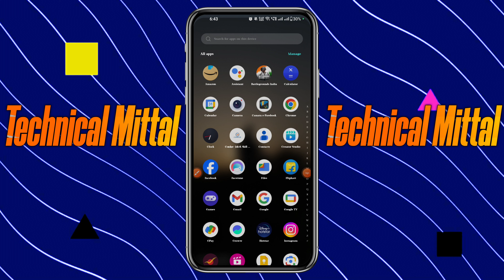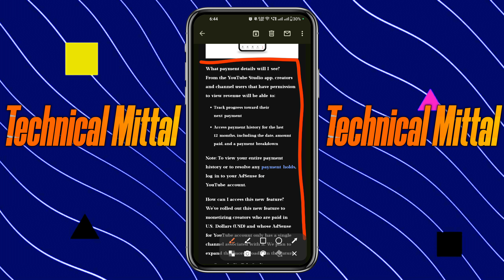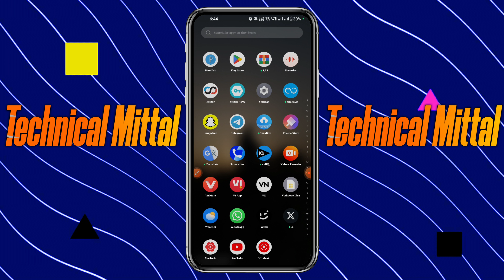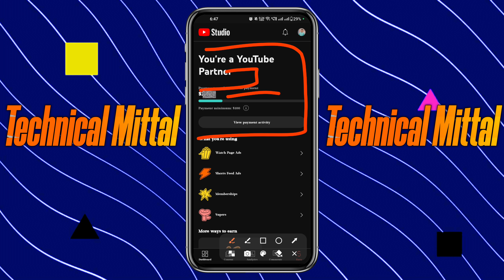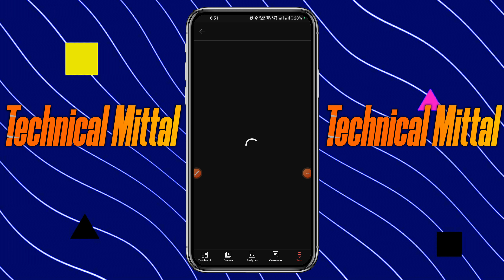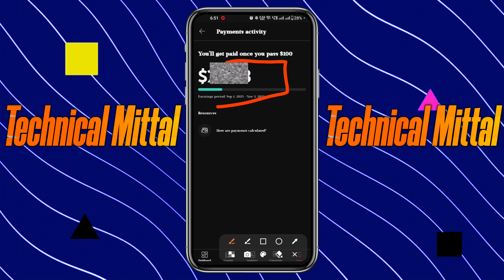YouTube New Update || youtube new update 2023 || youtube new update today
तबाही Update 💸 YouTube New Update || youtube new update 2023 || youtube new update today

              🔴 doston aaj ki is video mein maine aapko bataya hai youtube ke ek new updates ke bare me.
 dhanyvad 🙏

                    ✨Channel Host✨
                         YASH MITTAL
🤔 your queries 🤔
youtube update
youtube update 2023
creator search